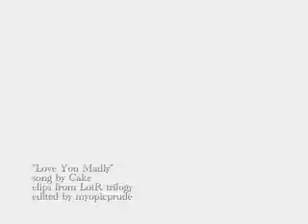Frodo and Sam - Love You Madly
clips from The Lord of the Rings trilogy

It really used to annoy me when people said Frodo + Sam were in looove... but I just couldn't resist. :P